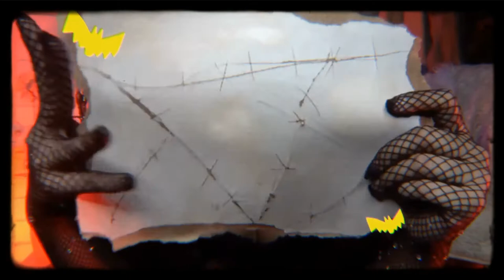Kara's 24HR Challenge Season 2 Trailer | KARA SPADE